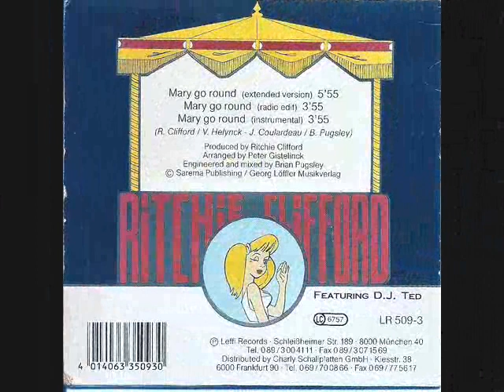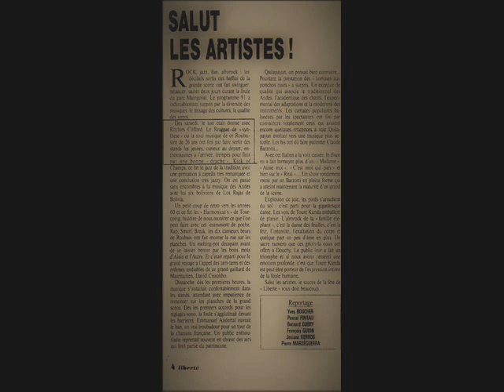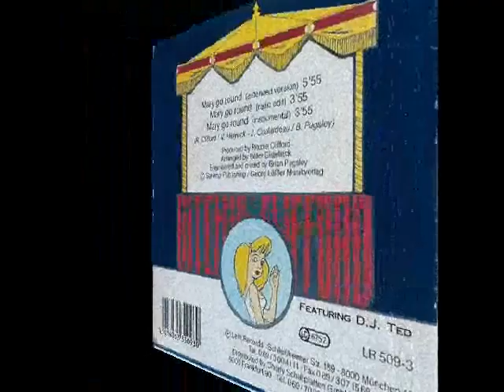Ritchie Clifford feat. DJ Ted : "Mary Go Round" (1991)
LIRE L'ARTICLE RELATANT L'AVENTURE "MARY GO ROUND" en cliquant sur le lien suivant

Il s'agit du single enregistré, en 1991, par Ritchie Clifford, avec la participation du chanteur new-yorkais DJ Ted, distribué dans plusieurs pays dont l'Allemagne, l'Autriche, la Suisse, ... Notamment, en 1992, par l'éditeur allemand germanique : Georg Löffler Musikverlag, via son label Leffi Records (distribué par Charly Schalplatten).

Ritchie Clifford, the Real Cool Cat made in Roubaix, était réputé, dès 1978 (encore tout jeune ado de 13 ans), essentiellement, pour ses prestations scéniques très énergiques, lors de l'âge d'or des mouvements "Rockabilly Revival", "Rock and Roll revival" et "Popcorn Oldies", à la fin des seventies et au début des eighties.

Toutefois, tout en restant fidèle, à ses années préférées (les 40s, 50s et 60s), Ritchie voulut s'essayer, dès 1986, à la production phonographique, via d'autres styles et artistes car, à l'instar d'un cuisinier, on ne peut servir, sempiternellement, le même plat aussi "excellent" soit-il !!!

Ce disque est le fruit d'une collaboration internationale, avec la participation du célèbre ingénieur du son britannique : Brian Pugsley (London UK), DJ Ted (New York USA), Peter Gistelinck (Bruxelles Belgique), ...

La chanson "Mary Go Round" a été coécrite par :

- Paroles : Jacques Coulardeau et Brian Pugsley.

Enregistré dans l'ex-studio Slim Production à Roubaix.

Les prises de son et le mixage ont été réalisés par Brian Pugsley.

Les arrangements musicaux sont de Peter Gistelinck.

Produit par Ritchie Clifford